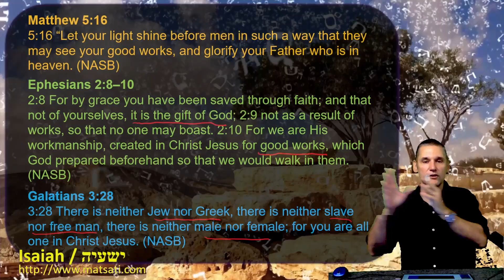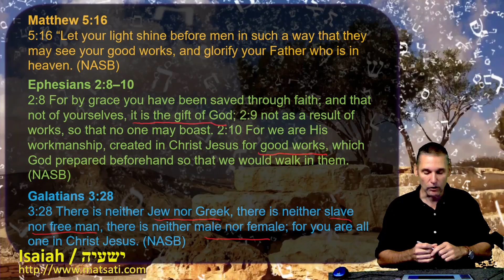Dr Duane D Miller - Biblical Insights: Isaiah 56:1-6 - Finding Hope and Faith ישעיהו / Isaiah 56,1-6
Description: Dive into the profound meaning of Isaiah 56:1-6 as we explore the concept of being both a covenant people and a people of faith. This video unpacks the significance of this passage in understanding our relationship with God.

Part 1
2:49 Matthew 5.16, Ephesians 2.8-10, and Galatians 3.28

Live Stream Begins: USA: Wednesday 6:30 PM EST